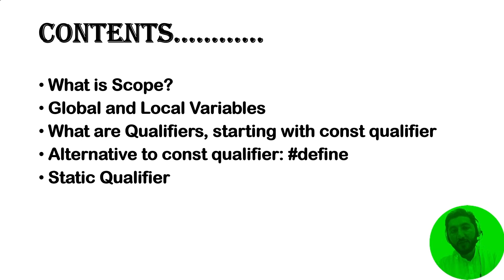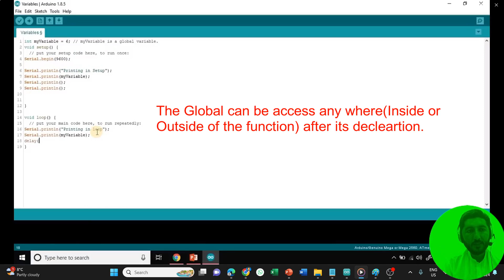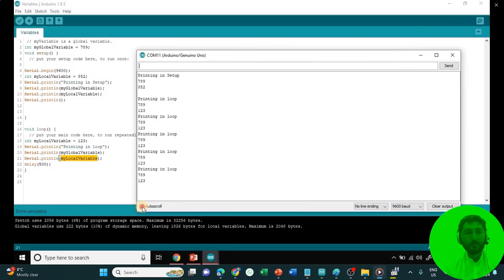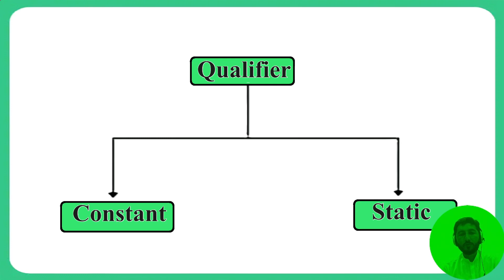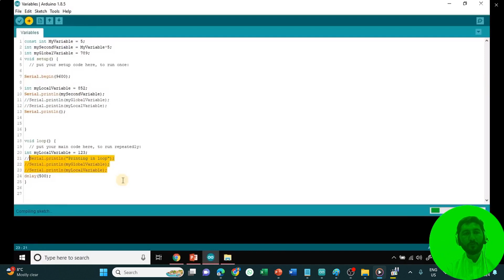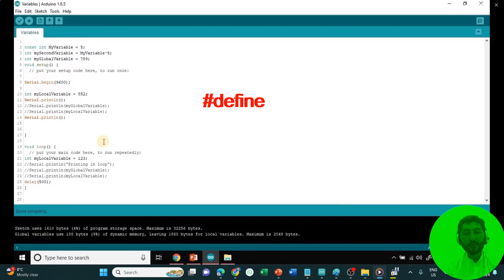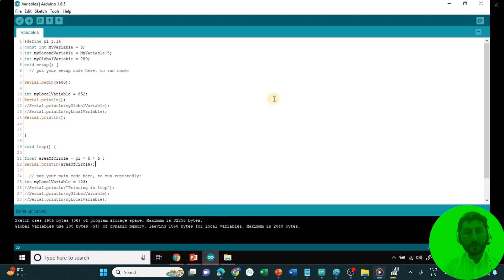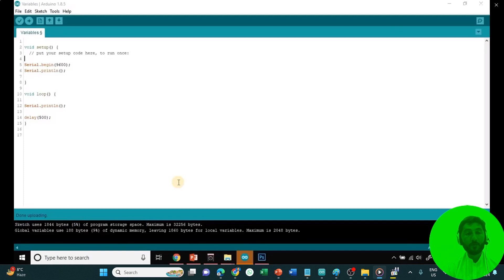Variable Scope and Qualifiers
In this educational video, we delve into the fundamental concepts of scope and variable qualifiers in C++/ Arduino. We explore the distinction between global and local variables, examining how they are defined and accessed within different scopes.

Additionally, we delve into the realm of variable qualifiers, starting with the const qualifier. Discover how const qualifiers can enhance code readability and safety by ensuring that variables remain immutable.

Moreover, we explore an alternative approach to const qualifiers using the define directive, highlighting its usage and implications in defining constants within the code.

Lastly, we discuss the static qualifier and its role in managing the lifetime and scope of variables, providing insights into its practical applications within C++ programming.

Join us as we unravel the intricacies of scope and variable qualifiers, empowering you with essential knowledge to elevate your understanding of C++ programming concepts.
Link for the video "Introduction to Variables and Data Type"

Contents
00:00 -Introduction
00:47 -What is Scope? Global and Local Variables
05:58 -What are Qualifiers, starting with const qualifier
07:56 -Alternative to const qualifier
09:45 -Static Qualifier